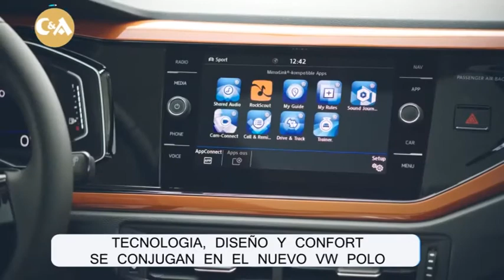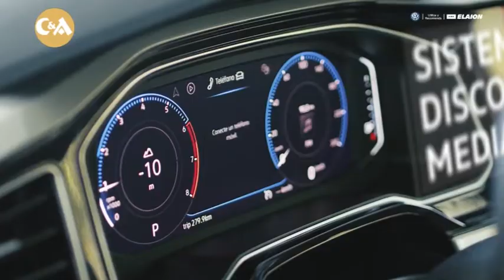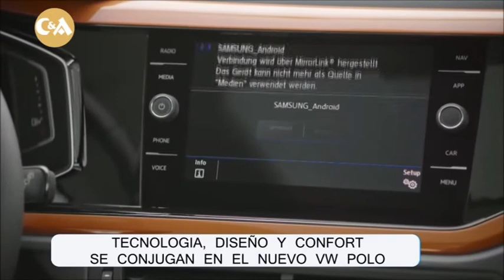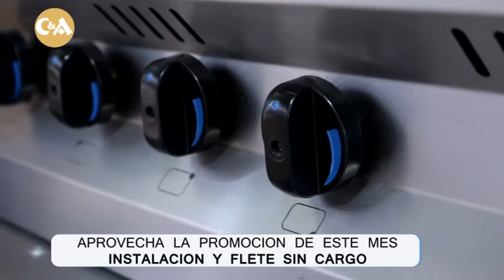Casas & Autos 3º programa